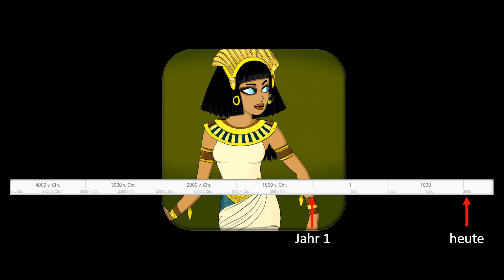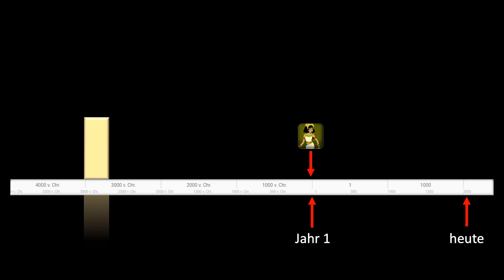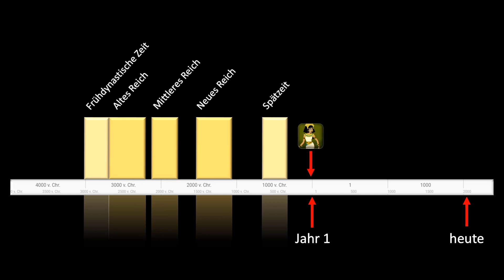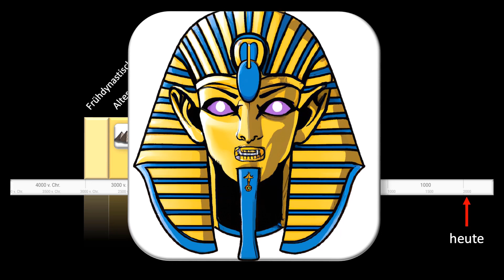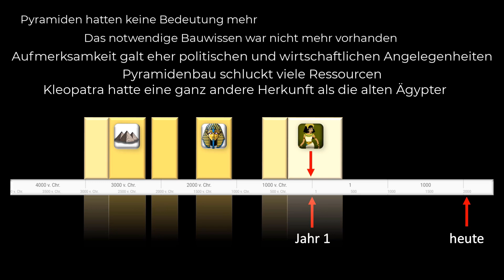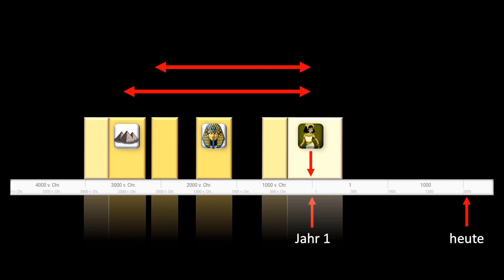Warum hatte Kleopatra keine Pyramide?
Hatten nicht alle ägyptischen Pharaonen eine Pyramide?
Ich nehme euch mit auf eine kleine Reise ins alte Ägypten, zeige euch die verschiedenen Phasen des Reichs und erkläre am Ende, warum Kleopatra ihre letzte Ruhe nicht in einer Pyramide fand.